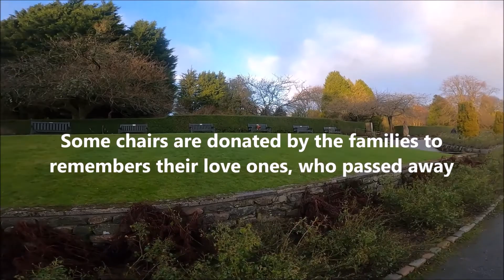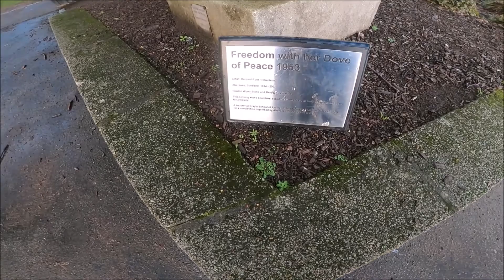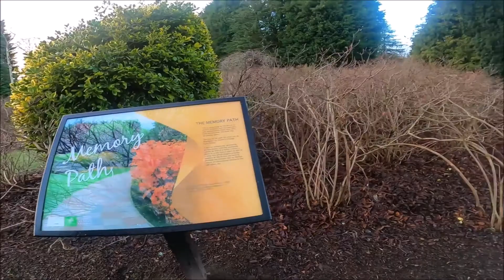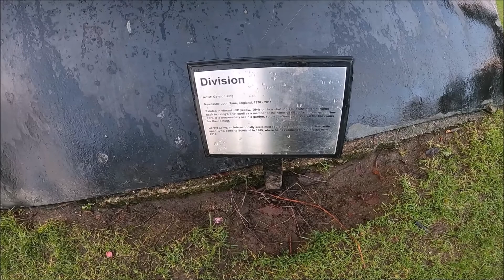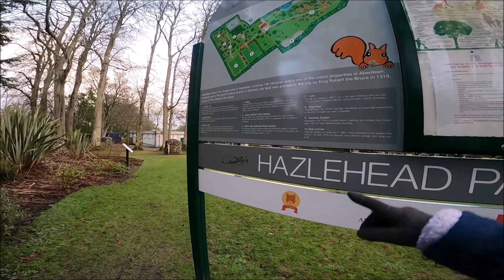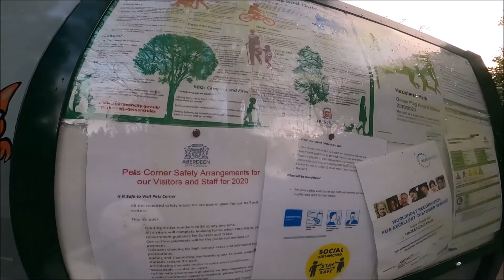MAU NUNJUKIN TEMPAT KAMI PACARAN || ROSE GARDEN TEMPAT ROMANTIS KAMI || HAZLEHEAD PARK ABERDEEN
Tempat romantis kami selalu berbagi cerita kami berdua, karena dikelilingi bunga rose dimana2, tapi kali ini suasana winter sangat berbeda simak yuk apa yg bisa kalian temukan disana saat winter Hi My online friends, please visit my other playlists video the link below: